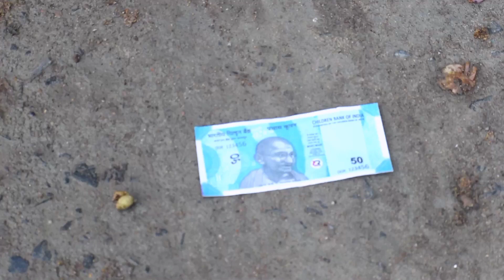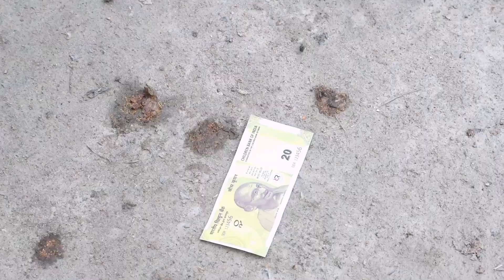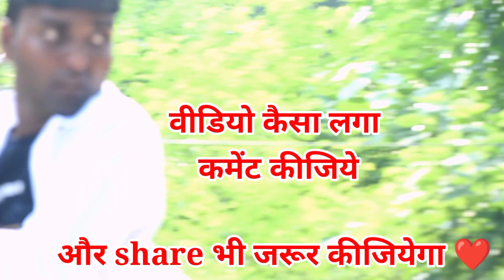रुपया के लालच में हुआ गलत काम || लालच बुरी बला है| basant nk official || Basant comedy || Mani Meraj